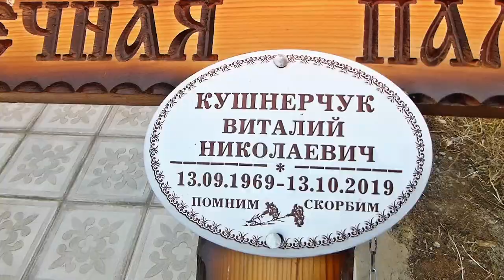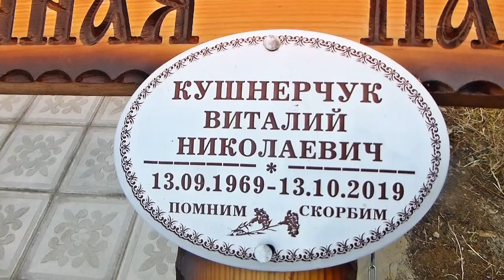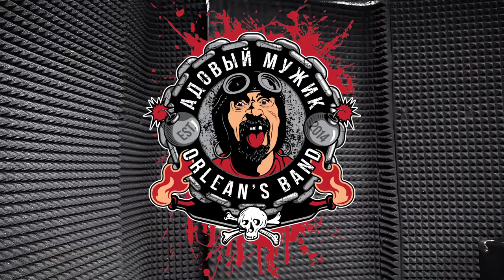Сын Рок-н-ролла! (К годовщине смерти Вито Рэмбозо)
Помочь проекту:
"Адовый Мужик" Orleans Band - это шумная, грубая, крикливая музыка, с мощным зарядом энергии и маниакальным, пульсирующим драйвом. "Адовый Мужик" Orleans Band За время существования дали не мало живых концертов и делили сцену с такими командами, как «Яйцы Fаберже»,«Бони' НЕМ»,«Рогатые Трупоеды»,«Гранитный Цех»,«Гробовая Доска», ,«АХС_и_МСЗ» ...и.т.д